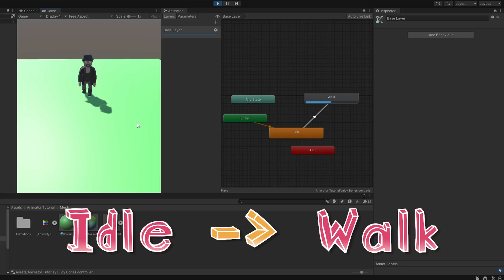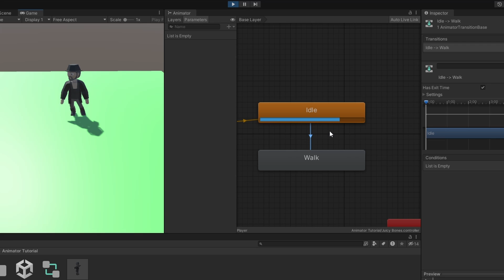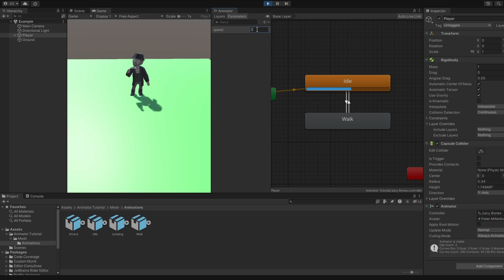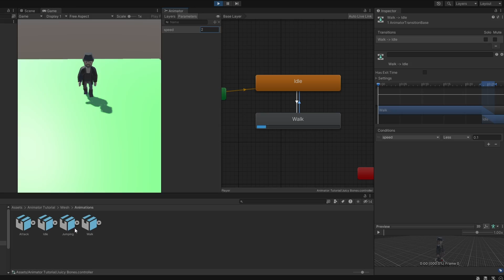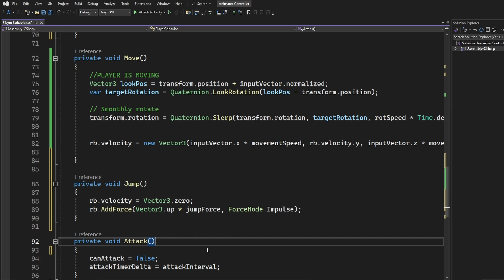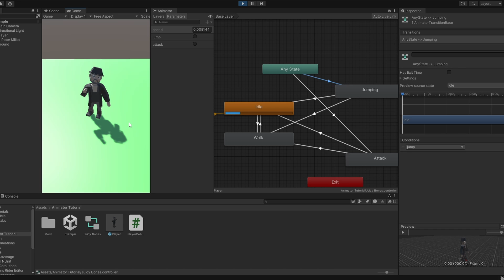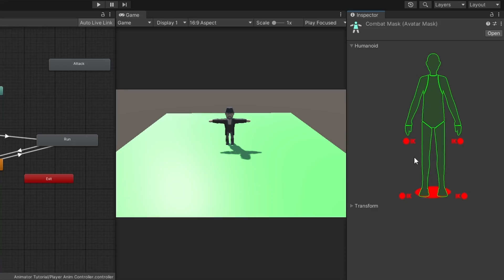Animator Transitions: How to Get Started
Learn all about animator transitions in Unity in this tutorial. Perfect for beginners and those looking to improve their animation skills!

TIMESTAMPS🔍
0:00 Intro
0:23 Transitions
0:57 Transition Settings
2:11 Conditions & Parameters
2:48 Walk to Idle
4:11 Any State
4:33 Jump and Attack
5:13 Scripting
6:37 Result
6:55 What Next?